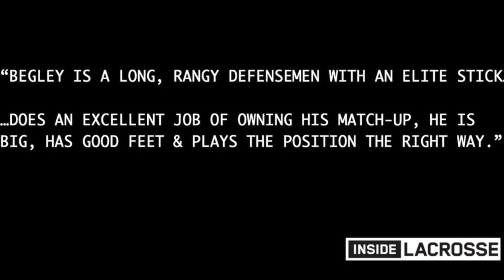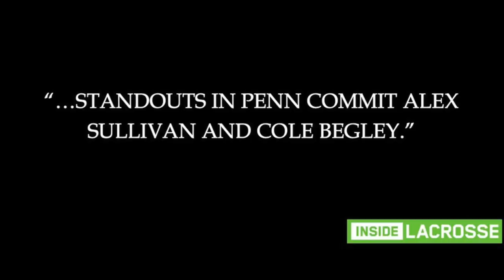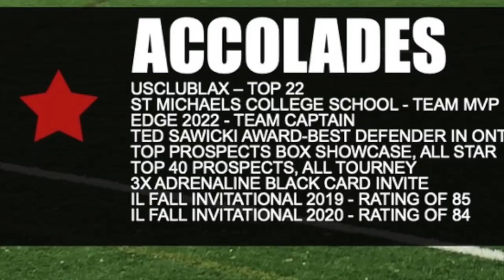2019 Ontario Defenseman of the Year - Cole Begley - EDGE 2022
USCLUBLAX – Top 22 Selection
St Michaels College School - Team MVP
Ted Sawicki Award Winner - Best Defender in Ontario
Top Prospects Box Showcase, All Star Team
Top 40 Prospects Showcase, All Tourney Team
3x Adrenaline Black Card Invite
Juniors Open Invite
2x Maverik Showtime invite
IL Rating of 85
2x All Canada Games All Star
USClubLax People's Champion Selection (made it to Elite 8 -  highest dman)
Lax Records Player to Watch List
2x Mountaineer Award Winner
2x MIP Award Winner
4x Provincial Gold 'A' Champion Team O - National Box Champion